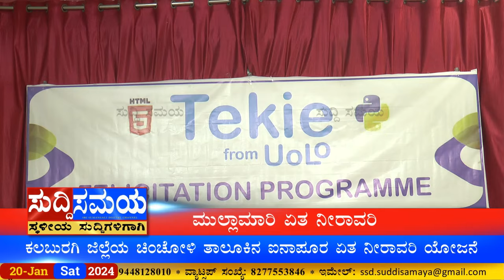SUDDI SAMAYA 20 JAN 2024